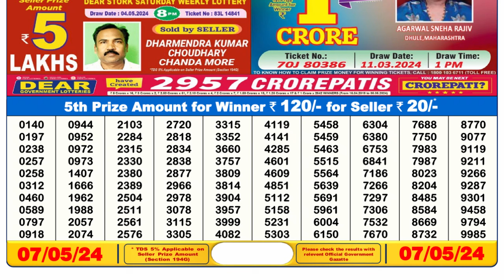🔴 Lottery Sambad Live 06:00pm 07/05/24 Day Nagaland State Dear Lottery Result Pdf Download